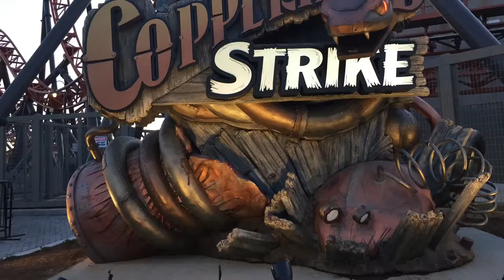Copperhead Strike - First two inversions.